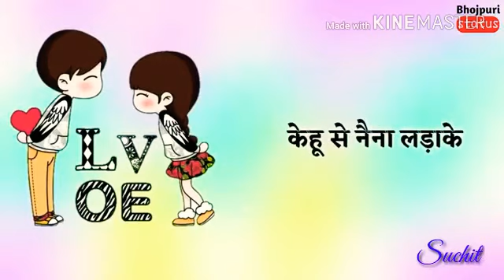गीरता अखिया से झर - झर पानी..............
Video from Suchit Kumar Sharna